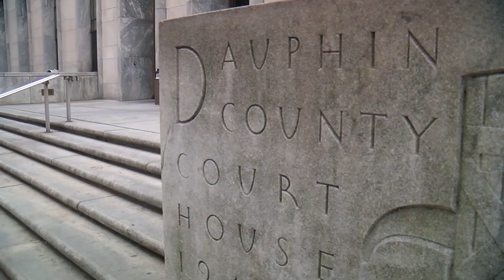Penn State Today QuickCast: April 28, 2017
On this episode of Penn State Today QuickCast: Experts give Graduating Penn State students a look at the job market they will enter, students gather for the annual Night of Remembrance and changes are coming to student health insurance.

Those stories and more on the Penn State Today QuickCast: April 28, 2017. These video news shorts are produced by the Penn State College of Communication in association with the Office of Strategic Communications.